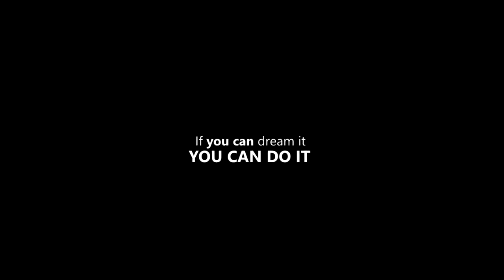Motivational Video - THE RIGHT MINDSET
Tim Glover , Dr. Myles Munroe , Tim Sykes , Robert Herjavec , Denzel Washington , Tony Robbins , Mel Robbins , Brian Tracy .

-Your limitation—it's only your imagination.
-Sometimes later becomes never. ...
-Great things never come from comfort zones.
-Dream it. ...
-Success doesn't just find you. ...
-The harder you work for something, the greater you'll feel when you achieve it.
-Dream bigger.
Speakers:

Tim Glover
Dr. Myles Munroe
Tim Sykes
Robert Herjavec
Denzel Washington
Tony Robbins
Mel Robbins
Brian Tracy